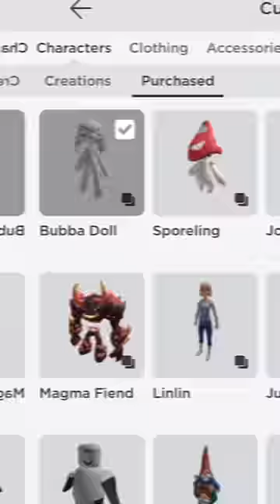Stealing peoples outfits and blaming THEM.. 💀😂